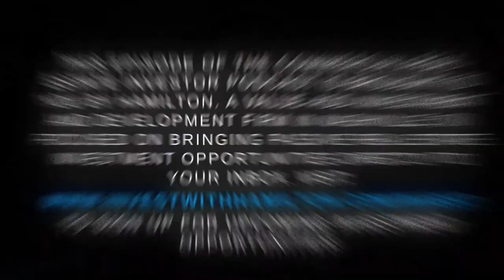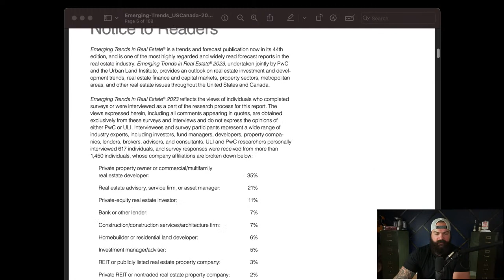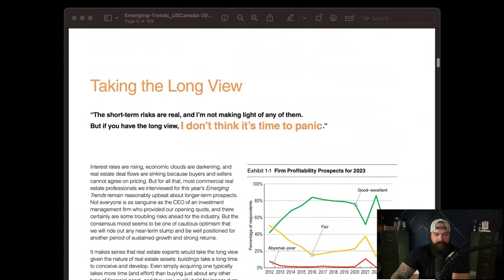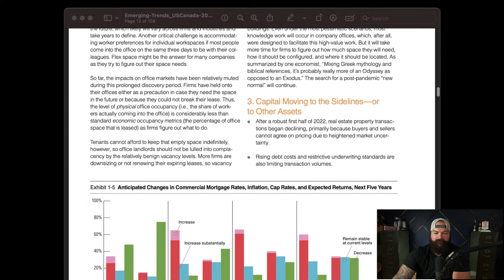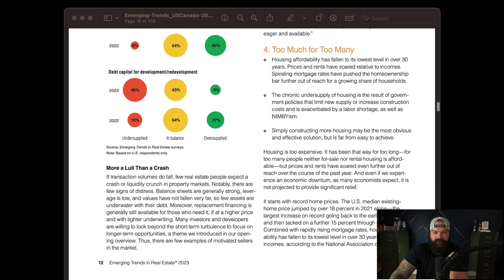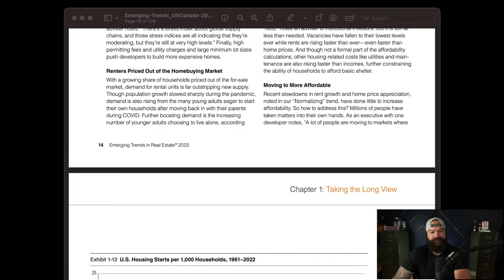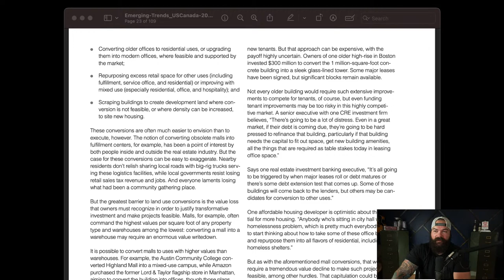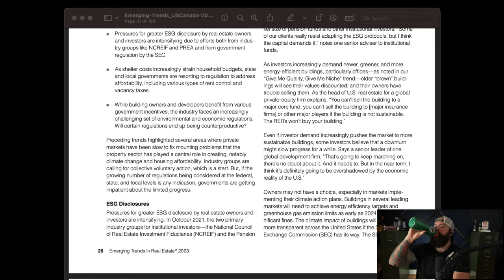2023 Emerging Trends in Commercial Real Estate | According to Urban Land Institute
The Urban Land Institute (ULI) is the leading resource for commercial real estate professionals. Each year, they release their emerging trends in commercial real estate, so we'll be diving into which cities, product types, and strategies should be on your radar as we head further into 2023.